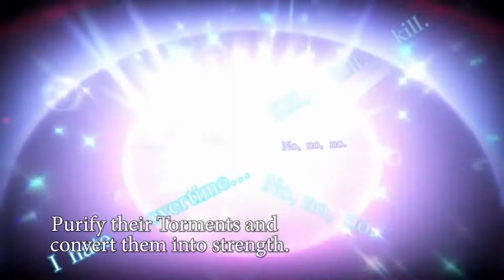CRYSTAR Gameplay Trailer (2019) PS4 / PC